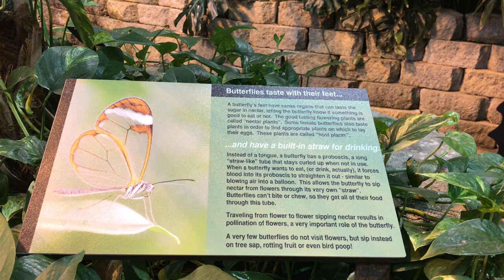Vlogmas - Branson Butterfly Palace with Christmas Decorations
Vlogmas Day 8 - Visiting the Butterfly Palace in Branson, Missouri